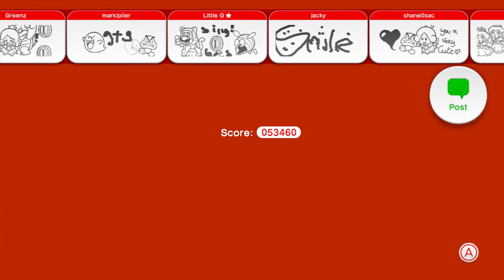Sick Tricks - Lets Play Super Mario 3D World Episode 6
Get rekt with these mlg sik trix scrub git gud